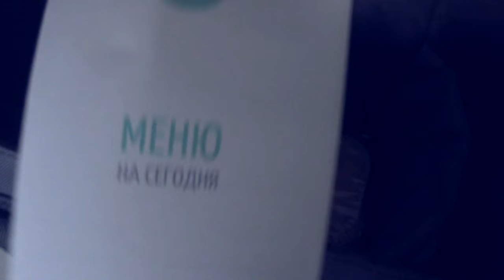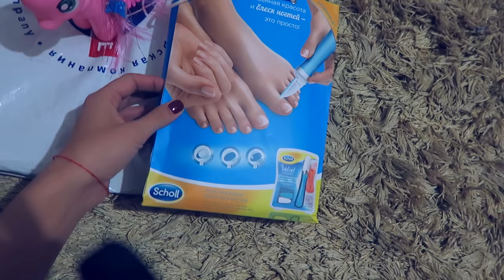VLOG: ЕМ И ХУДЕЮ! ПП) ПОСЫЛКИ! MBFW! СПЕКТР, ОТЗЫВ О ФИЛЬМЕ! ЖЕНЯ ГЕЙН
Платье золотой песок алматы @zolotoy_pesok_almaty